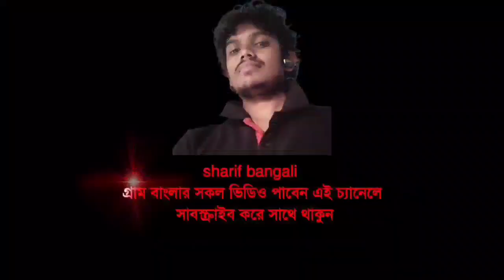যশোরের যশ খেজুরের রস | Jessore jasher date juice | Date jaggery and patali | খেজুরের গুড় ও পাটালি